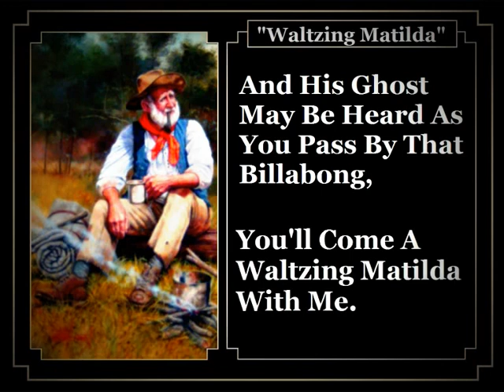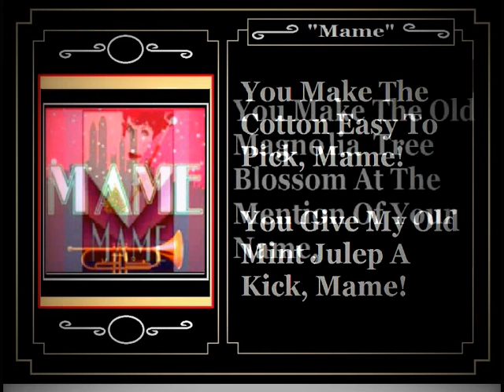"Waltzing Matilda" - Mrs Mills - Honky Tonk Piano Singalong (No.2)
- Vintage pianist Mrs Mills with another cheerful and lively honky tonk  piano singalong:   "Waltzing Matilda"; "Mame".